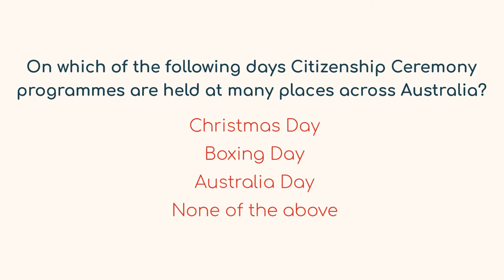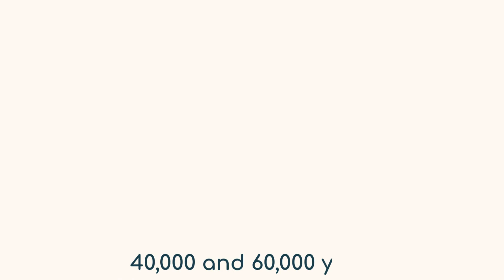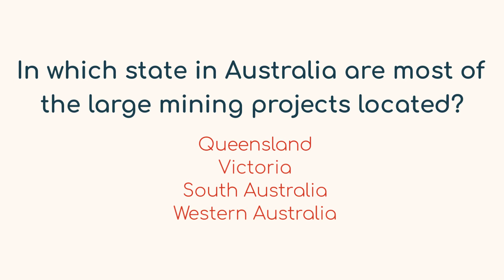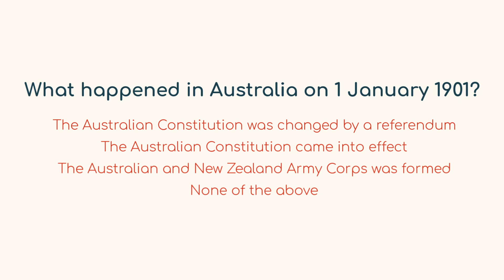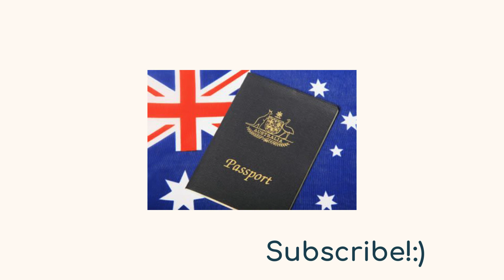12. Australian Citizenship Test with Answers - NEW -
Australian Citizenship Test Questions and Answers
Australian Value Tests and Answers are on the way.